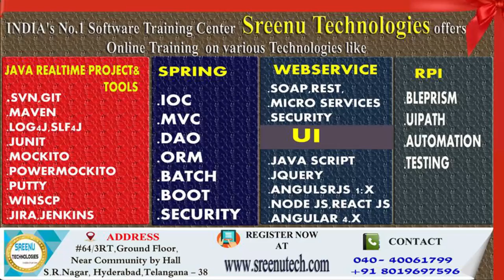New Batch On Java Real Time Project 30th August 07:30 AM.... Sreenu Technologies Live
Sreenu Technologies
Hi  Friends,

1. JAVA REATIME PROJECT

2.  REALTIME PROJECT PROJECT ON UI TECHNOLOGIES LIKE JAVASCRIPT,ANGULAR JS,NODE JS,BOOTSTRAP,CSS3,HTML5

3.  REALTIME TOOLS :
         1. SVN
         2. GIT
         3. MAVEN
         4. LOG4J
         5. JUNIT,MOCKITO,POWERMOKCITO
         6. Jenkins
         7. JIRA
         8. Java Debugging
         9. Code Quality Tools
        10. Putty and Winscp

4. WebServices :
           1. SOAP Based WebService
           2. REST Based WebService
           3. Micro Services
          4.  WebService Security

5. Spring Framework
            1. Spring IOC
            2. Spring MVC
            3. Spring DAO,ORM
            4. Spring Batch
            5. Spring Boot

6. RPA
      1. Blue Prisam
      2. UI Path

7.  Hadoop

8. Data Sceince